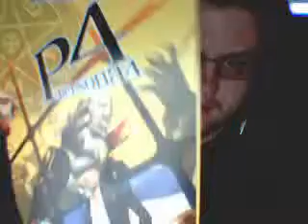Adressing Comments: The FunNess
two recent comments.

~rEz